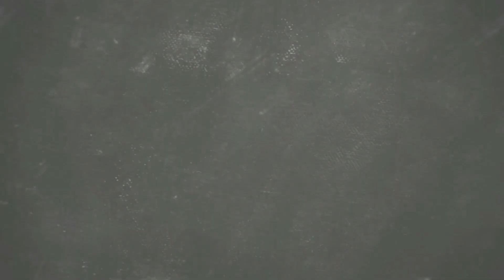Household Load Shedding Solution Video Testimonial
One of our clients, Marcus Badach, offered to open his home and share with our subscribers the current solar power solution he has installed that makes Load Shedding unnoticeable in his life.

Some of the equipment installed has changed over the years but we have put together a similar solar power kit to what he currently has.

Thanks for your video testimonial, Marcus! It makes us happy to see how your life has changed since installing the system.